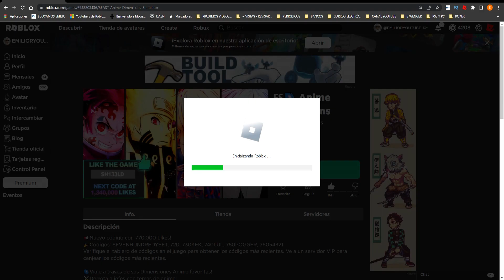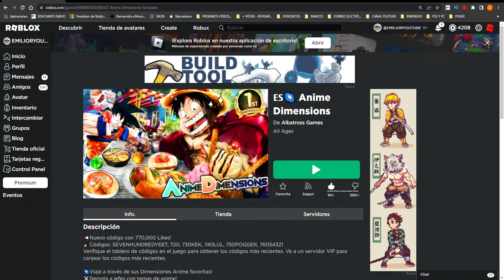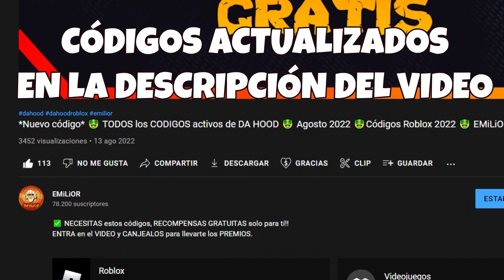*Nuevos códigos*😤11 CODIGOS GRATIS en ANIME DIMENSIONS😤Códigos Roblox 2022😤EMiLiOR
🟢 😤😤 ANIME DIMENSIONS 😤😤
Qué pasa chavales, arrancamos el día de hoy con un vídeo recopilatorio con todos los códigos que hay activos a día de hoy en el juego, el resto de códigos, ya caducaron todos, a por ellos antes de que los creadores del juego los quiten.

CÓDIGOS publicados en el vídeo:

AK1U3MA4
BEAST
SH133LD
1CY3BO2RG
BA131KUBRO
M1OC3H0I
NOJ128O
MO1NA2RC9H
1RAMU2RA7
E1MP2E6ROR
PETS

Únete a La Tropa de EMiLiOR

😤2 NUEVOS CODIGOS en ANIME DIMENSIONS SIMULATOR 😤 Abril 2022😤  Códigos de Roblox 😤 EMiLiOR
anime dimensions codigos octubre 2022, anime dimensions tillo, anime dimensions tilloasr, codigos de anime dimensions tillo, codigos de anime dimensions tilloasr,

😤NUEVOS CODIGOS en ANIME DIMENSIONS 😤 Update 22 😤 ABRIL 2022 😤 Códigos de Roblox actualizados

😤4 NUEVOS CODIGOS de ANIME DIMENSIONS 😤 Update 21 😤 ABRIL 2022 😤 Códigos de Roblox actualizados

😤TODOS los CODIGOS activos de ANIME DIMENSIONS 😤 UPDATE 21😤 2022 😤 Códigos de Roblox gratis

😤TODOS los CODIGOS de ANIME DIMENSIONS SIMULATOR  😤Demon Lord Update😤  MARZO 2022 😤 PETS GRATIS

😤TODOS LOS CÓDIGOS de ANIME DIMENSIONS  😤NOVIEMBRE 2021 😤 MULTIPLICADORES GRATIS

😤 TODOS LOS CÓDIGOS de ANIME DIMENSIONS 😤 OCTUBRE 2021 😤 CÓDIGOS ROBLOX GRATIS

😤 TODOS LOS CÓDIGOS DE ANIME DIMENSIONS SIMULATOR ROBLOX 😤 SEPTIEMBRE 2021 😤 CÓDIGOS ROBLOX GRATIS

😤 CODIGOS DE ANIME DIMENSIONS ROBLOX 😤 FUNCIONAN 100% 😤CODIGOS ROBLOX GRATIS

*Nuevos códigos*😤9 CODIGOS de ANIME DIMENSIONS 😤Tengu Raid Update 😤Julio 2022😤Codes Roblox 😤 EMiLiOR

*Nuevos códigos*😤12 CODIGOS en ANIME DIMENSIONS😤Update RED 😤 Agosto 2022 😤 Codes Roblox 😤 EMiLiOR

😤3 NUEVOS CODIGOS en ANIME DIMENSIONS 😤 *Funcionan* 😤 Códigos Roblox 2022 😤 EMiLiOR